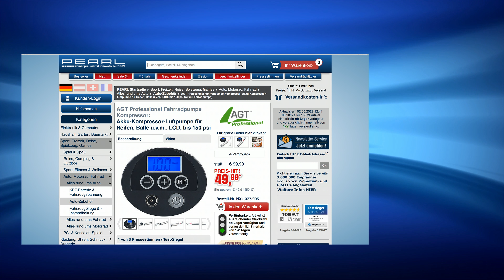Monika präsentiert die beliebteste Luftpumpe im Mai 2022 bei PEARL TV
AGT Professional Fahrradkompressor: Akku-Kompressor-Luftpumpe für Reifen, Bälle u.v.m., LCD, bis 150 psi (Fahrradpumpe Kompressor)

* Zur Luftdruck-Kontrolle und zum Aufpumpen
* Ideal für Auto-, Motorrad- & Fahrrad-Reifen, Bälle & Spielzeug
* LCD-Display mit digitalem Druck-Manometer
* Gute Sicht auch im Dunkeln dank 2 LEDs
* Edelstahlgehäuse: im Auto als Notfall-Hammer einsetzbar
* Universell einsetzbar dank Adaptern

AGT Professional Fahrradpumpe Kompressor, Kompressor Luftpumpe Fahrrad

Sorgen Sie immer für den richtigen Luftdruck: bei Fahr- & Spielzeugen

- Kompressor Luftpumpe Fahrrad

Mehr Sicherheit dank richtigem Luftdruck: Der korrekte Druck auf Ihren Autoreifen spart nicht nur Kraftstoff, er ist auch wichtig für sicheres Fahrverhalten. Behalten Sie Ihn daher jederzeit unter Kontrolle!

Sie sind unabhängig von Tankstellen: Sparen Sie sich die regelmäßigen Anfahrten zu Luftdruck-Stationen! Kontrollieren Sie den Reifendruck bequem zu Hause - das ist ideal z.B. vor der Fahrt in den Familienurlaub, vor der ersten Motorrad-Tour im Frühjahr oder beim Räderwechsel.

Vielseitig einsetzbar - nicht nur für Autoreifen: Auch Fahrrad- und Motorradreifen kontrollieren Sie auf den richtigen Druck oder pumpen sie komplett auf. Bälle und aufblasbares Spielzeug bringen Sie mit der elektrischen Kompressor-Luftpumpe schnell und bequem in Form.

Exakter Druck dank Automatik-Funktion: Sie stellen nur den gewünschten Druck ein - den Rest erledigt die Pumpe! Bei Erreichen des gewünschten Luftdrucks beendet sie den Aufpump-Vorgang automatisch. So bequem war das Aufpumpen noch nie!

Jederzeit und überall einsatzbereit: Laden Sie die Akku-Luftpumpe bequem zu Hause auf, z.B. an der Steckdose in der Garage. Geht Ihnen unterwegs der Strom aus, versorgen Sie den Akku einfach im Auto über den Zigarettenanzünder mit neuer Energie.

* Zur Luftdruck-Kontrolle und zum Aufpumpen von Reifen und mehr
* Ideal für Auto-, Motorrad- und Fahrrad-Reifen sowie für Bälle und aufblasbares Spielzeug
* Beleuchtetes LCD-Display: Digital-Manometer mit Anzeige in psi, bar, kPa und kg/cm²
* Automatische Aufpump-Funktion: stoppt bei Erreichen des voreingestellten Drucks automatisch
* Pumpt Fahrradreifen in einer Minute vollständig auf, Autoreifen in nur 10 Minuten
* Maximaler Druck: 150 psi / 10,3 bar, Durchlass: 12 l/Min.
* Für viele Einsatzbereiche: mit Adaptern für Auto- und Motorrad-Reifen, Fahrradreifen-Ventile (Dunlop-Ventile), Ball-Ventile und Spielzeug-Ventile
* Taschenlampen-Funktion: 2 LEDs zur besseren Sicht bei Dunkelheit
* Massives Edelstahl-Gehäuse: kann auch als Fenster-Hammer im Notfall eingesetzt werden
* Display, Bedien-Knöpfe, Ein/Aus-Schalter und Lade-Anschluss auf der Oberseite
* Stromversorgung: integrierter Li-Ion-Akku mit 2.000 mAh für bis zu 360 Liter Luft-Durchsatz bei geringer Belastung, 180 Liter bei Anschluss an Autoreifen
* Lädt per 230-Volt-Netzteil, Ladezeit ca. 2 Std.
* Kompressor-Luftpumpe ALP-150 inklusive 230-Volt-Netzteil, Kfz-Kabel, Adaptern (für Auto-/Motorradreifen-Ventile, Fahrradreifen-Ventile (Dunlop), Ball-/Spielzeug-Ventile), Schutzhülle und deutscher Anleitung
Hinweis: Ventil-Adapter für französische Ventile (Sclaverand-Ventile) nicht enthalten. - Außerdem relevant oder passend zu: Elektronische, Elektrischer, Reifendruck, Elektrische, Rad Wechsel, elektrisch, Elektronik, Druckluft, Fahrräder, Steckdose